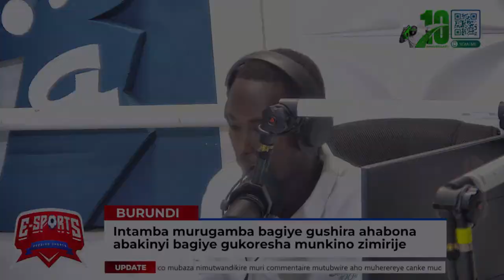LIVE NOW: EVENING SPORTS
Muriko mukurikirana ikibiriraho ikiganiro  EVENING SPORTS  kuri Buja FM 87.6 MHz